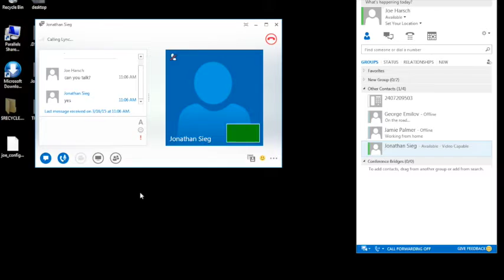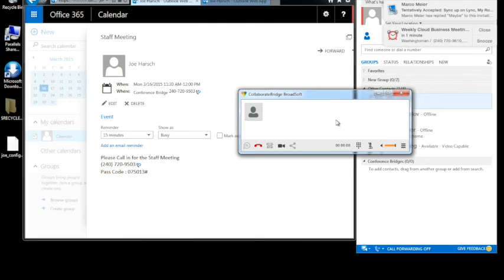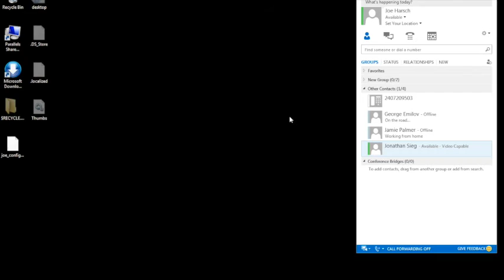UC One Add In for Lync 3 scenarios